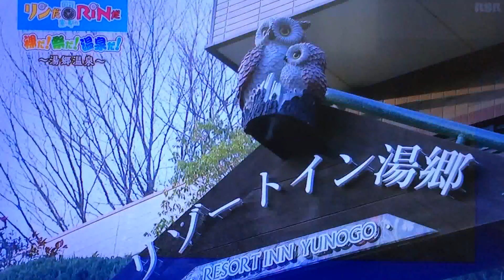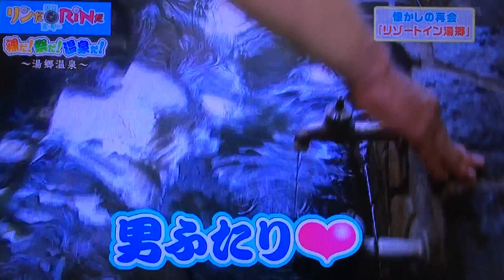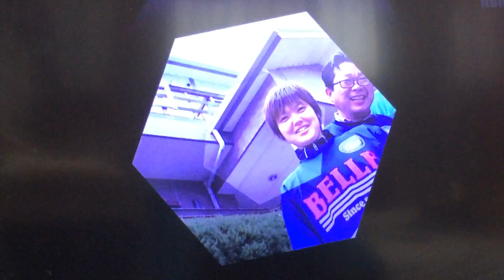「国司憲一郎のリンだＲｉＮだ」水島選手出演部分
湯郷温泉を自転車で巡る企画で、水島選手の働くホテルが紹介されました。